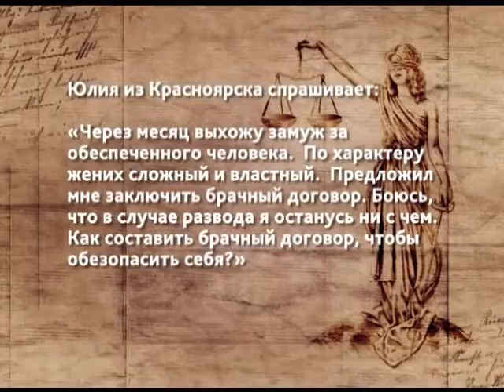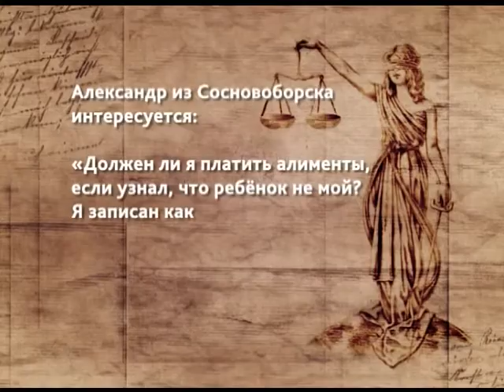Спроси юриста от 02.07.18